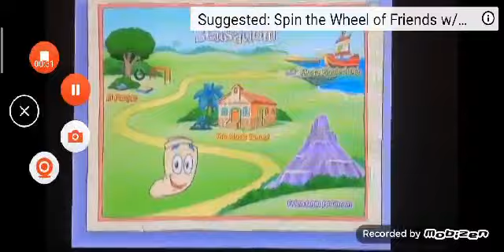25 August 2023